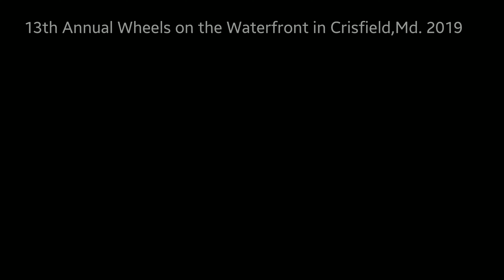13th Annual Wheels on the Waterfront in Crisfield, Md. 2019